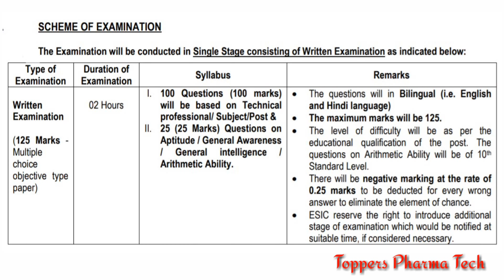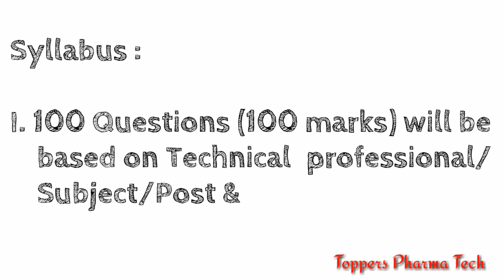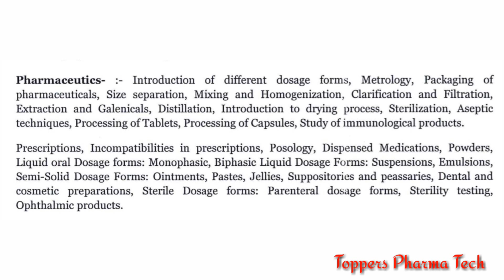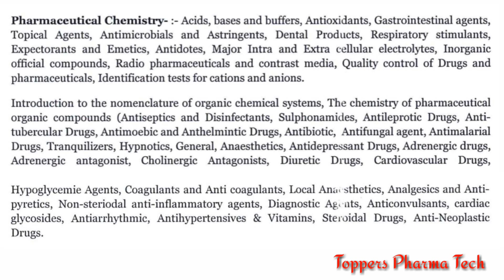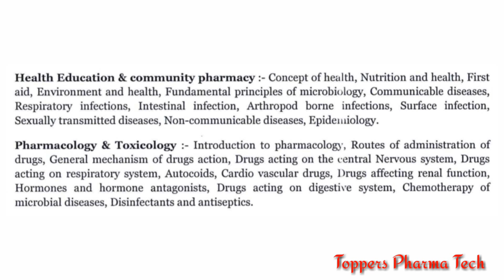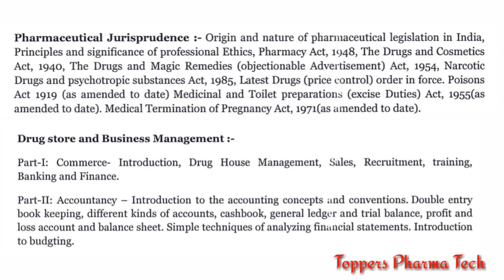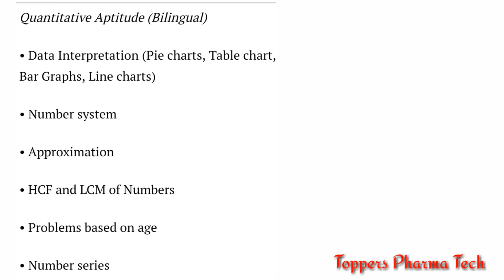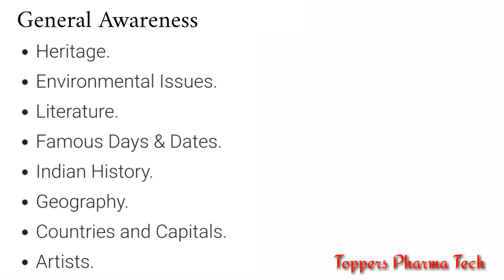ESIC Pharmacist Exam Syllabus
On the Old Question Paper's Assumption